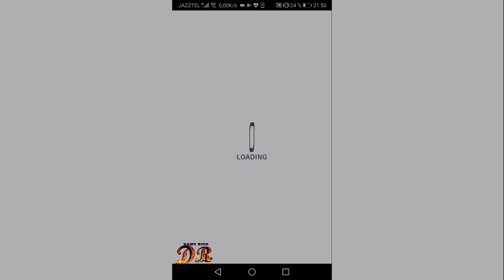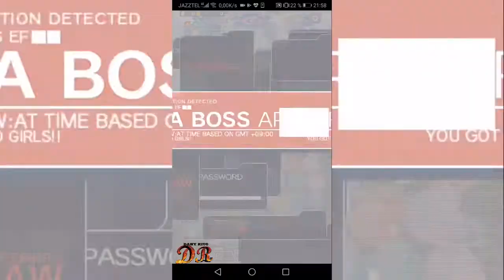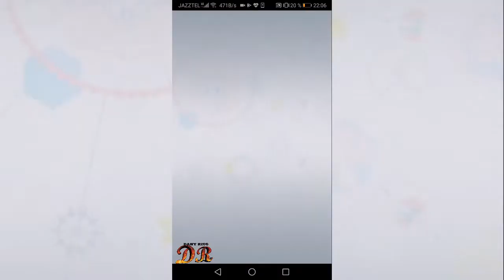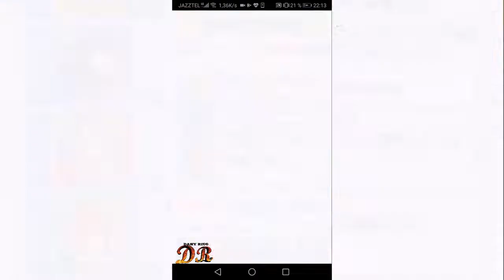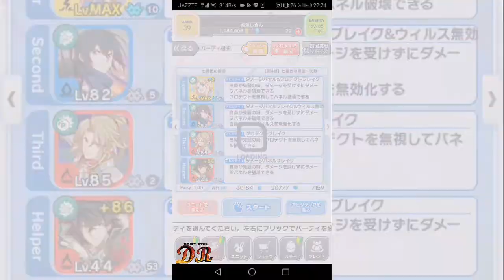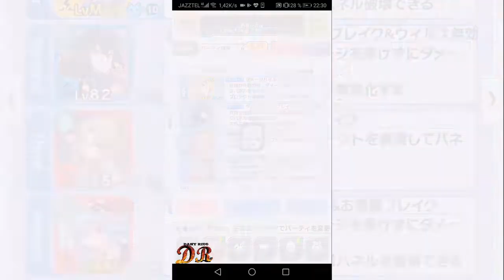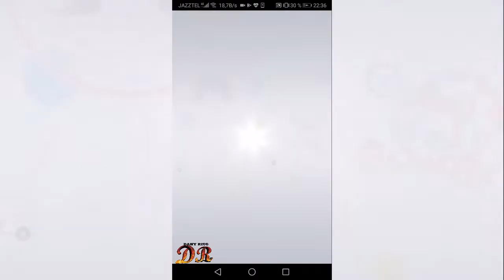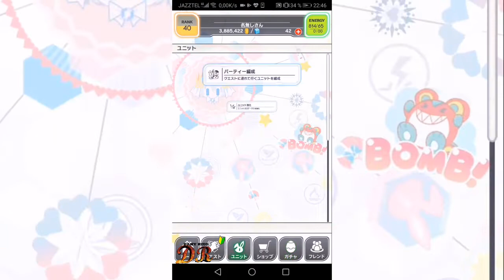Date A Live デート・ア・ライブ Crash Fever Gameplay # 3